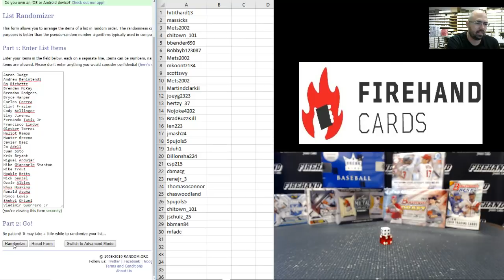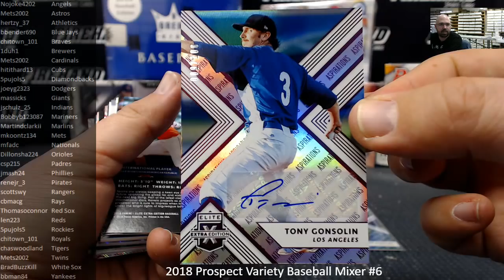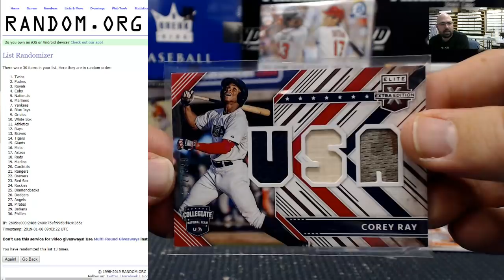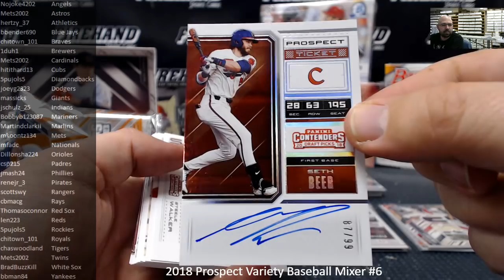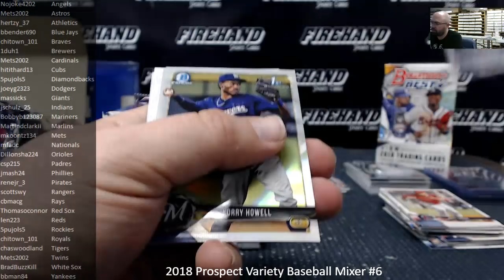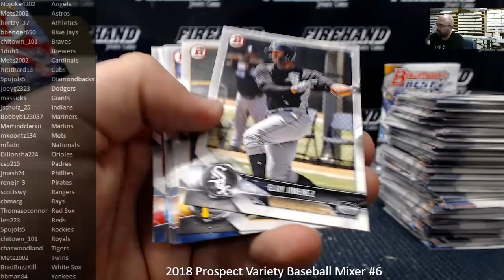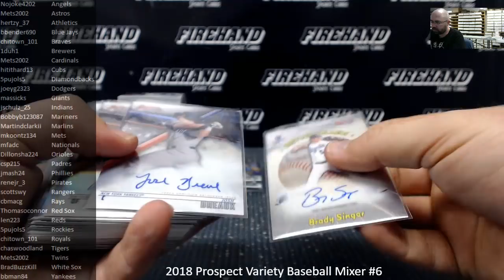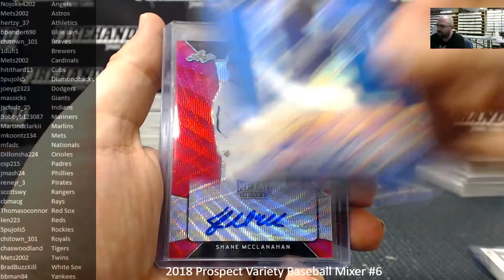1/7/2019 2018 Prospect Variety Baseball Mixer #6